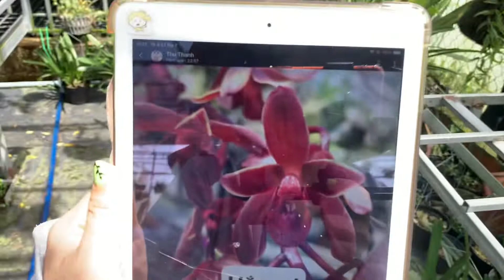ĐỎ HẮC MI 200k/c 0935175478